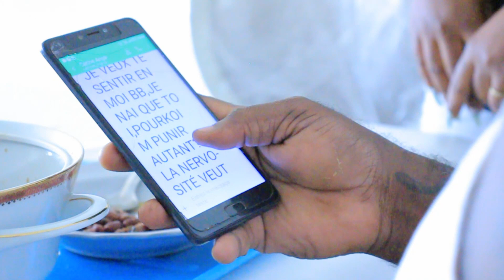UNE BELLE MERE AMERE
la mère de  ROB LE GRIZZLY n'aime pas sa femme
elle est prête à tout pour les séparer
la jolie femme soumise à ROB va vivre un calvaire terrible
mais le GRIZZLY ne peut être dupe éternellement

une réalisation de
BWAKAI SOLOMON

distribution digitale
WILLIAM SEUGNOU